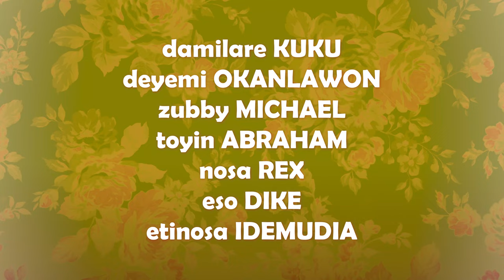THE WILDFLOWER trailer | NollywoodWeek Film Festival 2023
Three women living in the same compound, experience different forms of assault from the men around them. Their experiences set off a chain reaction when one of the women decides to speak up and revolt.

Trois femmes vivant dans la même propriété subissent diverses agressions répétées par les hommes qui les entourent. Leur expérience déclenche une réaction en chaîne dans leur vie et celle des femmes qui se trouvent dans la même situation, surtout quand Rolake décide de se révolter.

Genre: Drama/Drame
Director / Réalisateur: Biodun Stephens
Writer(s) / Scénariste (s) : Stephanie Nneka Ojor
Cast /  distribution des rôles: Damilare Kuku, Deyemi Okanlawon, Toyin Abraham, Zubby Micheal, Rex Nosa, Etinosa Idemudia, Sandra Okunzuwa, Jide Kosoko, Angel Unigwe